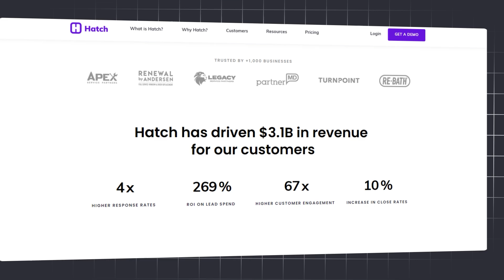From Leads to Business Revenue: Maximizing Your Marketing ROI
He’s back! John is joined by Sam Preston, the CEO of Service Scalers, for a recent livestream Q&A for the Owned and Operated Facebook Group. If you’re looking to grow your business and dominate your local market, this is an episode you won’t want to miss.

LEARN MORE ABOUT SERVICE SCALERS:,
Get your own home services business website, and dominate the SEO and Google Ads game, then check them out today.

Sam and John look into the strategies that took Service Scalers from $10K to a projected $2 million in annual revenue within just a year. They discuss the importance of understanding where your leads are coming from and how tracking the right KPIs can make all the difference. Sam shares why a simple, well-optimized website is more effective than a flashy, expensive one, and why investing in SEO is a game changer—but only when your business is ready for it.

The conversation also covers:

- The role of Google Ads, PPC, and LSAs in driving qualified leads.
- How to track and measure your marketing ROI to avoid wasted spend.
- Why knowing your book rate can help you optimize your marketing dollars.
- The importance of being nimble and dynamic with your lead sources.
- Sam’s take on the latest changes in Google’s API and what it means for SEO indexing.

A SPECIAL THANKS TO HATCH
Turn communication into conversion with Hatch and its AI Agents, ready to handle follow-ups, reminders, email blasts, and more for your home service business. Save employee hours and book more leads with the power of Hatch.